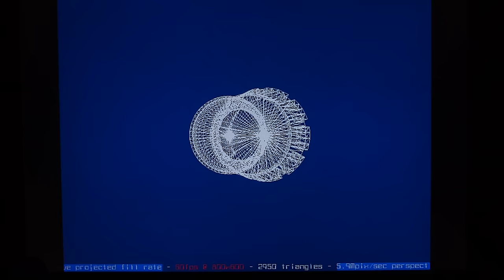Glitch - 800x600 graphics on STM32F407 microcontroller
I'm working on a graphics demo that uses an STM32F407 microcontroller and seven resistors.  800x600 video at 60 fps with six-channel wavetable audio.  Here's the trailer.